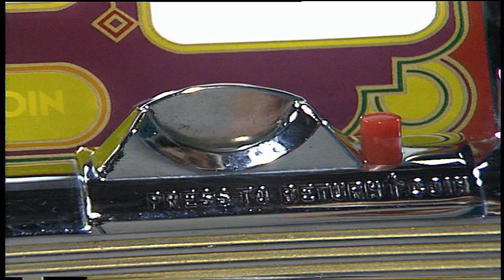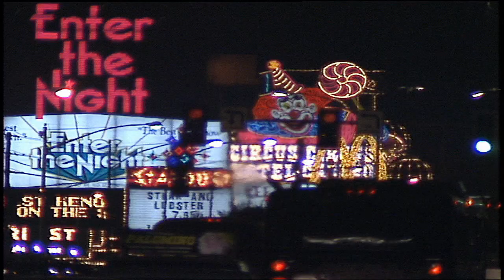VOTE 4 Constitutional Amendment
Pines Mall Casino Gaming; Jefferson County AR